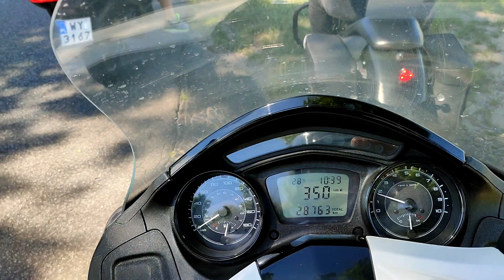Zalew Sulejowski wyprawa 20.06.21